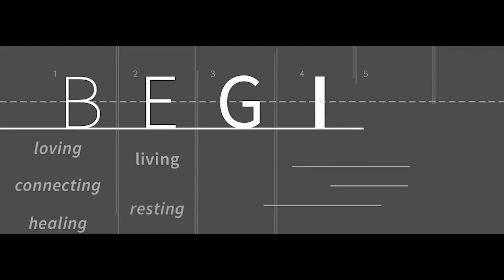Begin | Part 3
With the new year comes new year's resolutions. What are the ways in which we can thoughtfully + strategically grow as followers of Jesus? Join us for part three of our series Begin.